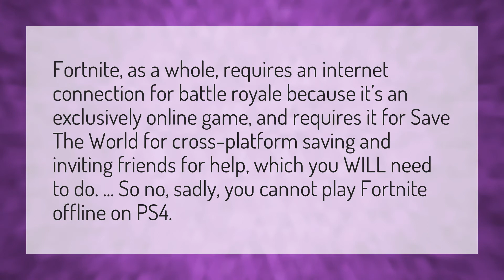Can u play fortnite offline?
How Many GB Fortnite • Can u play fortnite offline?